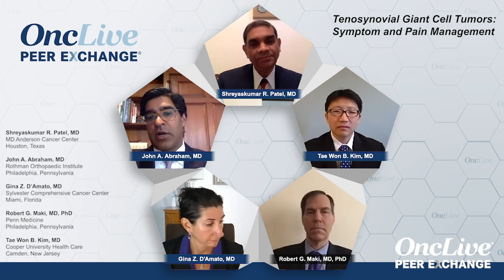Tenosynovial Giant Cell Tumors: Symptom and Pain Management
Before moving on to systemic therapy in tenosynovial giant cell tumors, the panel reflects on pain and symptom management strategies.